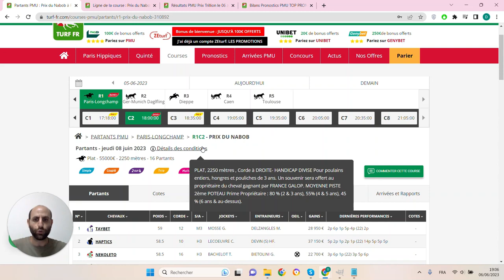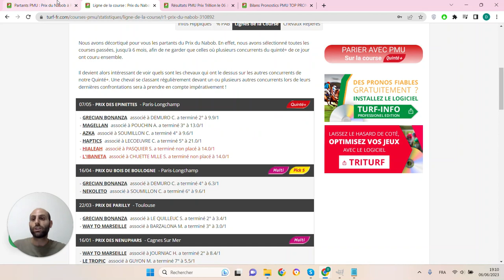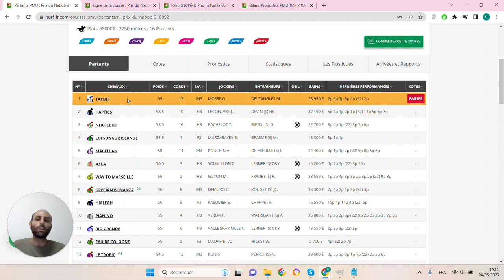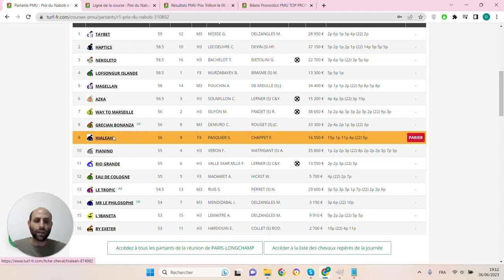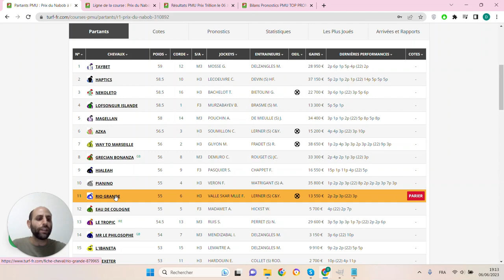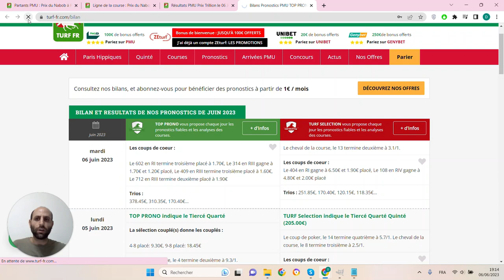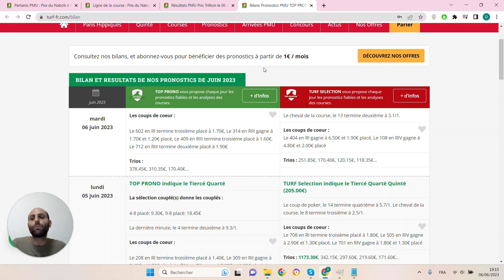PRONOSTICS PMU GRATUIT DE LA MINUTE QUINTE+ DU JOUR JEUDI 8 JUIN 2023 #310892